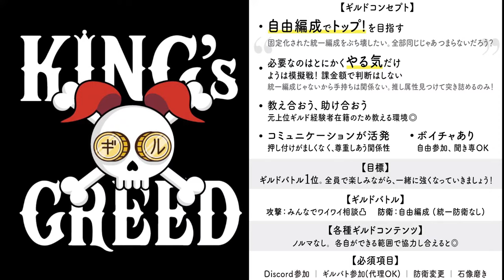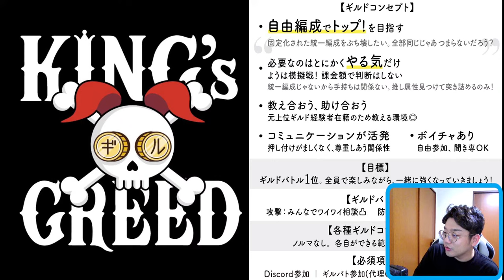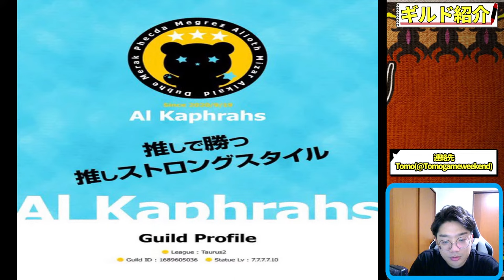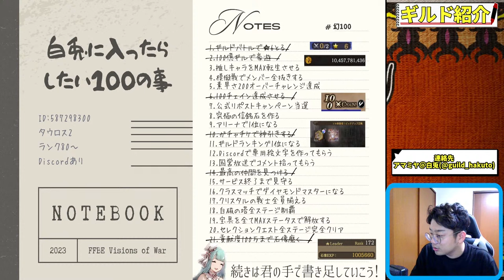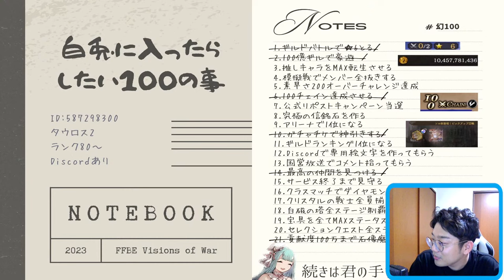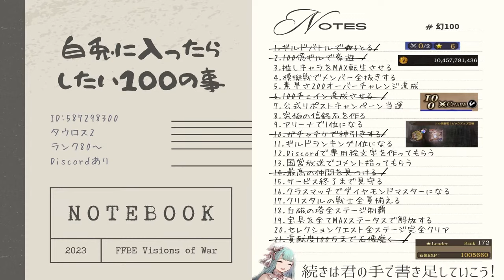【FFBE幻影戦争】#41 第5回ギルド募集紹介！公認放送やっていくぅ！【WOTV】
第41回公認生放送！
今回は事前にTwitterにて募集した、メンバーを募集しているギルドを紹介していく放送です！

【FFBE幻影戦争のアプリのダウンロードはコチラから】